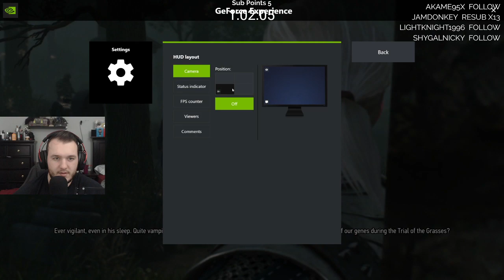The Witcher 3: Wild Hunt Walkthrough Gameplay - Let's Play - Part 35 - Blood and Wine DLC